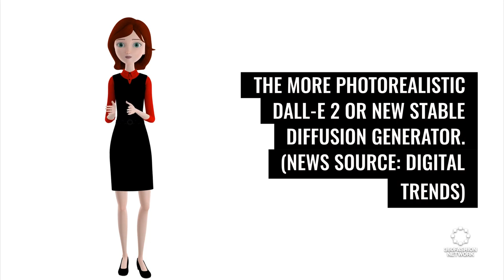Robots understand and fulfill basic human requests | Fashion Tech News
We'll show you what's happening in the world of fashion and technology, including Alibaba, H&M, Google, AI. Tiktok and more...